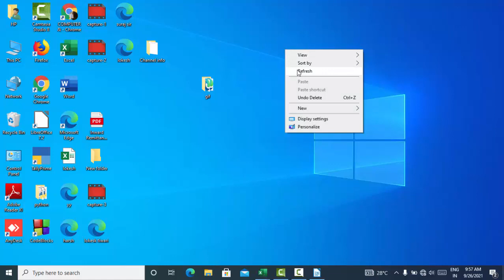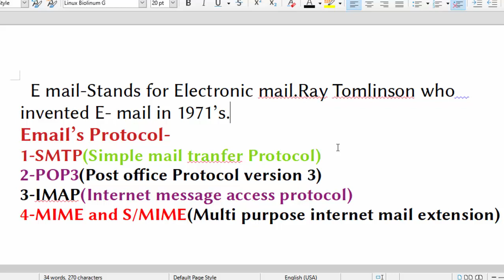History of E mail and its Protocol@COMPUTEREXCELSOLUTION